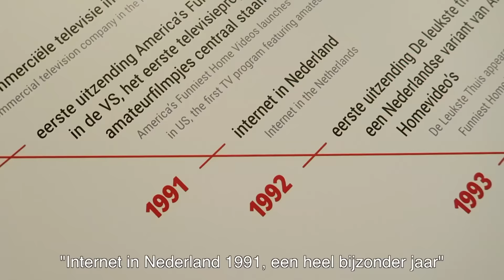CHANEL KAPOT & YOUTUBE DINGEN! - VLOG VRIJDAG #87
YAY! Weer een hele dag op pad geweest met veel fun en leuke mensen. We begonnen de dag in Amsterdam tijdens het persontbijt van het vitality drankje Purdey's, daarna weer terug naar Utrecht en toen naar Hilversum voor de tentoonstelling Beeld & Geluid met gezellige YouTubers!

📷 VORIGE VIDEO:
✂️ VORIGE DIY VIDEO: